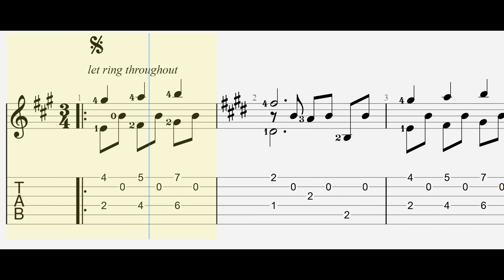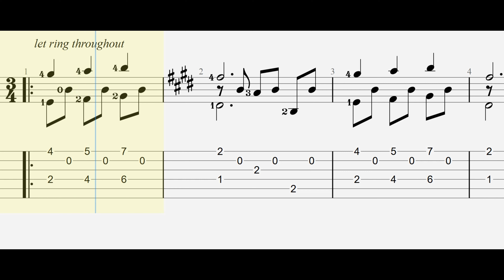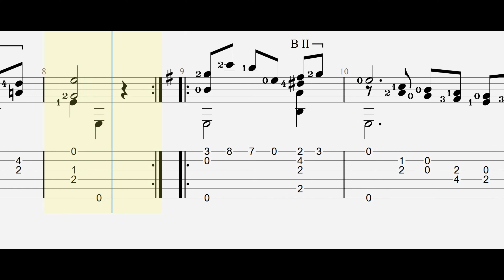[GUITAR] | LAGRIMA | TARREGA